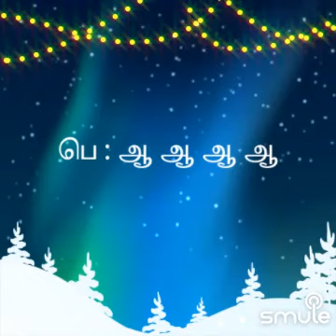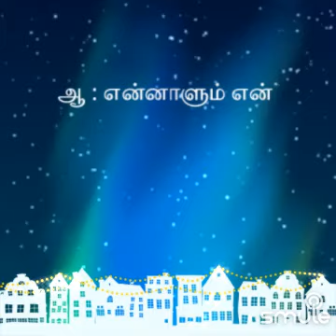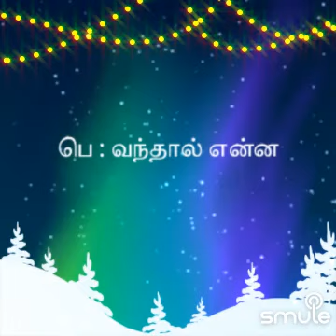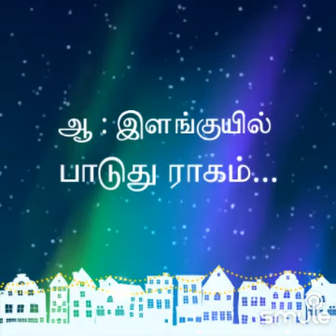விழிகளில் கோடி அபிநயம் நரசிம்மன் இசை Dr Neelakandan+ Padma